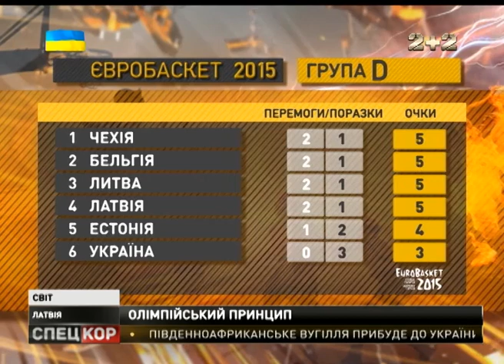Спецкор о 18:30 від 08 вересня 2015 року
Біля Мар'їнки відбувся обмін полоненими! Українського майора та старшого солдата бойовики віддали - за чотирьох своїх! Українців тримали в заручниках - більше року!
Миротворча місія - з ускладненнями! Із салом та кавуном - діла не вийшло! Троє українських десантників, виявилося, що загубилися, коли про мир вирішили домовитись - із російськими окупантами!
Болгарія зачинила небо - для російських транспортників! Кремлівським повітряним гумконвоям тепер доведеться возити зброю та бойовиків на підтримку Асада - або через Іран - або транзитом - через космос!